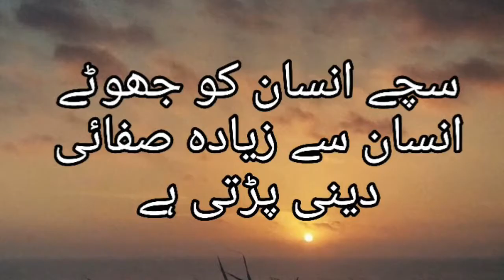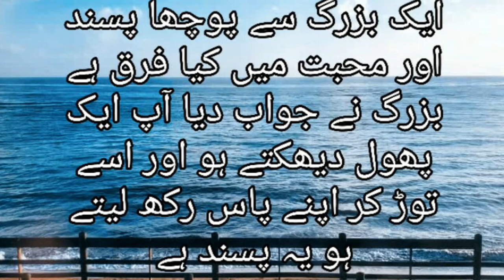Piyar oor mohabat main farq | amazing quotes | quotes 2021 | muharam 2021 quotes | Adeel shehzad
In this video i tell you old person quotes like imam hussain , Hazrat Ali and different person quotes tell you